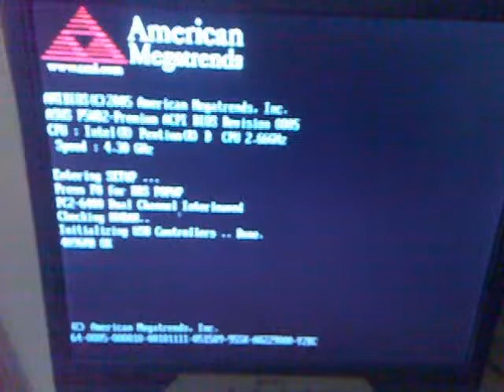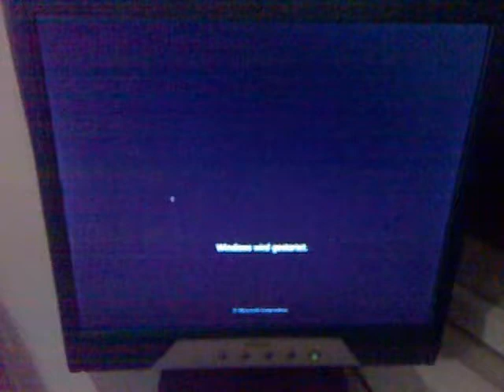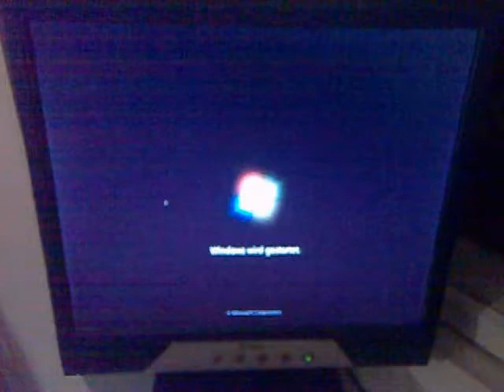Overclocking a Pentium D805 @ 4,38GHz and Air Cooling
i was bored, so i thought, why not test again how high i can get xD Due to my mainoard i cant clock more. The maximum VCore Voltage is 1,7Volt and in reality the max is 1,575. So you see the Vcore isnt that precise. Remember however, the 1,6V i show here is for 4,3GHz.